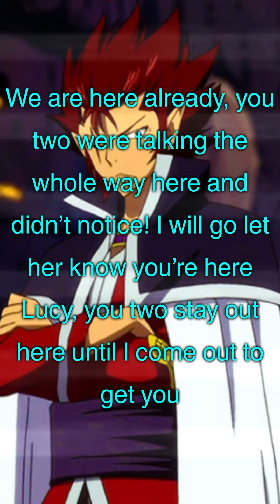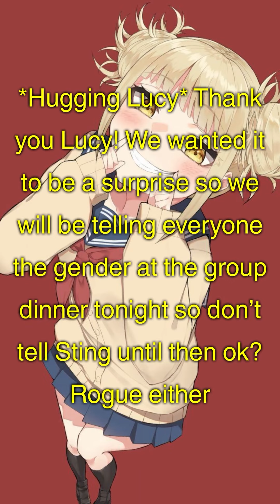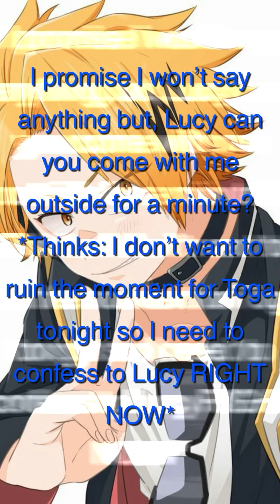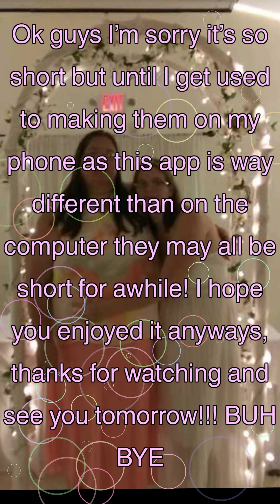Denki & Lucy-Dumb Love episode 7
I know it’s short guys but I am still getting used to having to make them on my phone, it’s way different than on my computer so please be patient with me through this. I hope you all enjoy!